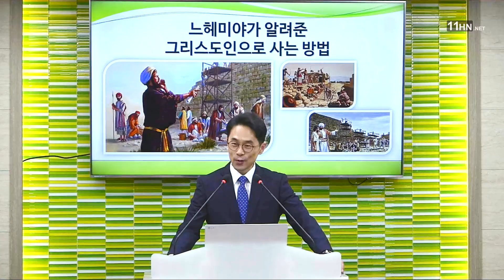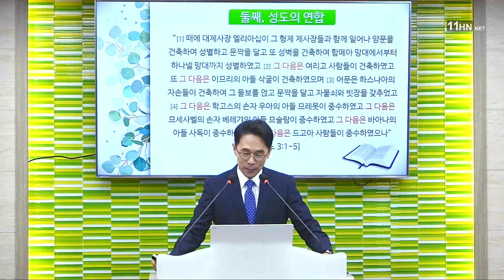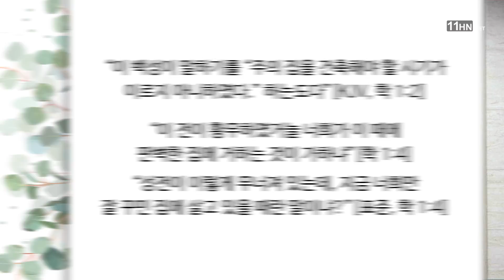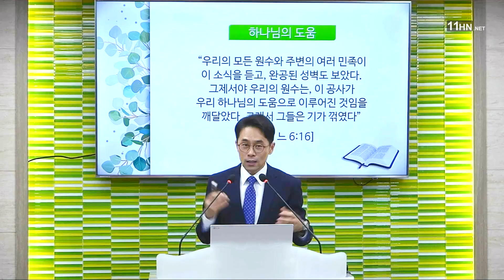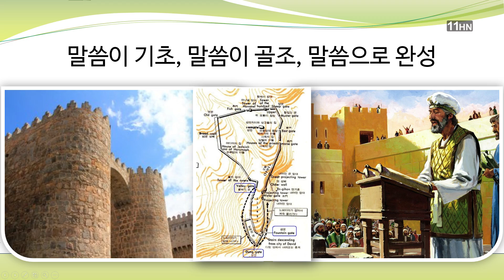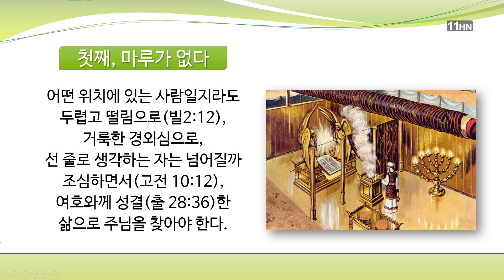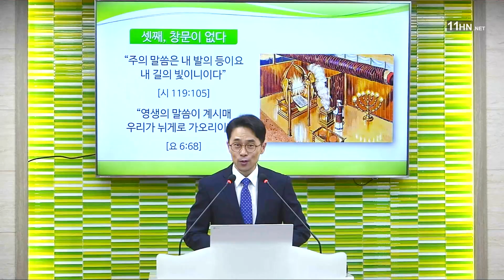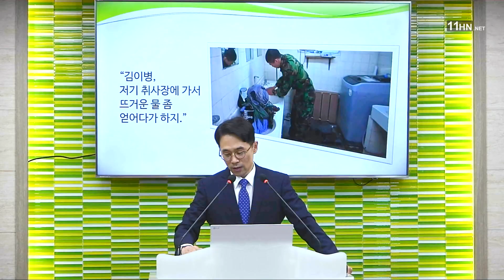느헤미야가 알려준 그리스도인[설교말씀] 손계문 목사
하나님의 일은 하나님께서 하셔야 합니다. 하나님께서 하신다는게 어떤걸까요? 나는 가만있는데 천사들이 와서 하는 걸까요? 하나님께서 하시는 일에 사람이 자기 주장, 자기 고집가지고 나서면 하나님께서 역사하실 수가 없습니다.
신앙의 지조는 있어야 하지만, 고집은 좀 버려야 합니다. 사람들과 조화되지 못하고 자기 생각이 너무 강한 사람들, 자기가 너무나 옳기 때문에 남들에 대한 여유가 없는 사람들, 그런 사람을 통해서는 하나님께서 일하실 수 없습니다. 일을 해도 그것은 자기의 영광이지 하나님의 영광이 아닙니다. 하나님께서 하시는 일을 보고 싶다면 내 고집, 내 주장을 굽혀야 합니다. 그때 하나님께서 권능을 나타내시고 하나님의 뜻을 이루십니다.

영혼을 단장하기 위해서 실제적인 어떤 노력을 하고 있습니까? 우리는 매일 매일 새로워지는 은혜를 간절히 구해야 한다. 날마다 성령의 은혜로 촉촉히 적셔질 수 있도록 구해야 합니다.
그 은혜의 수분이 없으면 어떻게 되나요?
뻣뻣합니다. 건조합니다. 딱딱합니다. 그러다가 부러져버립니다. 조그만 자극에도 산불 나버립니다. 혹시 여러분의 영혼이 바싹바싹 타고 있습니까?

오래됐다는 신앙의 연수가 혹 나를 잠들게 하고 있지는 않습니까? 오래돼서 곰팡이가 피고 쉰 냄새가 풀풀 나는데, 나만 모르고 있지 않습니까?

우리는 성형수술 좀 해야 합니다. 나이 40넘으면 자기 얼굴에 책임을 져야 한다는 말이 있습니다. 잘생기고 못생기고의 문제가 아닙니다.
어떤 사람은 얼굴이 매정하고, 표독스럽고, 이기심이 그대로 박혀 있습니다. 우울하고, 늘 화가 나 있는 것 같아요. 그 사람한테는 무슨 얘기하기가 겁나는 그런 인상을 가지고 있다면 성형수술 좀 합시다.
그런데 문제는 아무리 강남의 좋은 성형외과도 이것을 뜯어고치지 못합니다. 어떻게 수술해야 할까요?

11시에 부름을(소명) 받은 사람들은 예수님의 재림직전의 시대, 인류역사의 문을 닫기 1시간 전에 긴박하게 투입되어 적그리스도와 짐승의 표의 정체를 밝히고, 하나님의 영광의 사본인 십계명의 회복과 인간성소의 정결(죄를 승리하는 거룩한 삶)에 대한 복음, 그리스도와 사탄사이의 우주적인 대 전쟁, 재림 전 심판과 영원한 복음, 그리고 예수그리스도의 재림을 전하는 사명을 맡은 마지막 시대를 사는 교회입니다. 우리에게 주어진 소명(召命)과 사명(使命)을 위해 11시 백성은 오늘도 목숨을 초개(草芥)와 같이 여깁니다.

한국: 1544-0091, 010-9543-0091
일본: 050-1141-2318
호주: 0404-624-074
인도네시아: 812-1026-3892